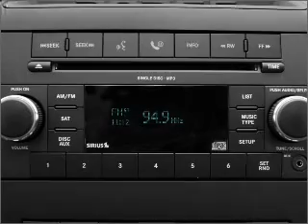2011 Dodge Ram 1500 - Alvin TX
Year: 2011
Make: Dodge
Model: Ram 1500
Trim: Lone Star
Engine: 5.7 liter 8 cylinder 16 valve
Transmission: 5-Speed Automatic
Color: Bright Silver Metallic
Mileage: 0
Address:
3005 FM 528